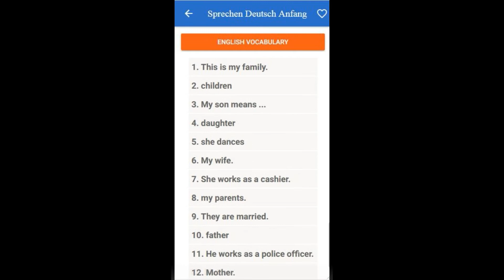speak german like native free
I'm very proud to share this app speak german like native with you is free, explaining how I cann Speak German like a Native is going to help you speak more German!

download and Watch this app and you'll start speaking German with more confidence.